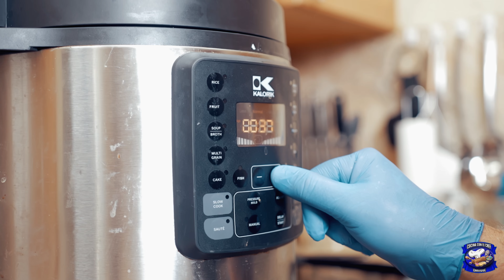RABO ENCENDIDO AL ESTILO DEL CHEF ENRIQUE!!!